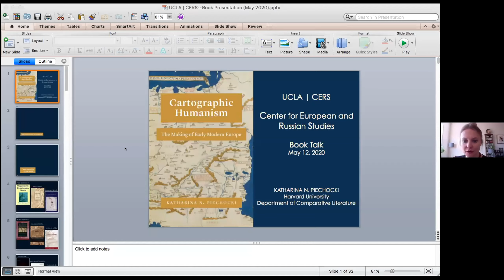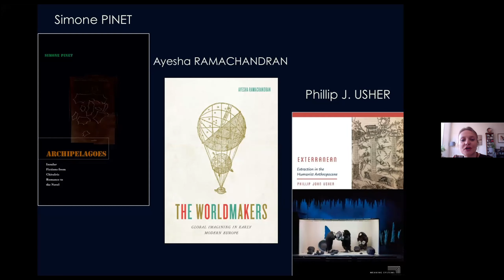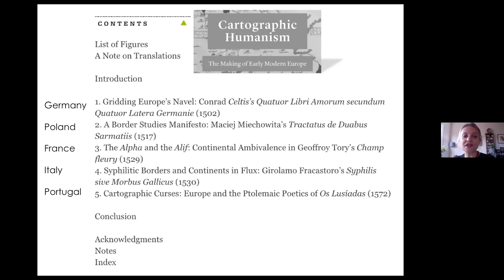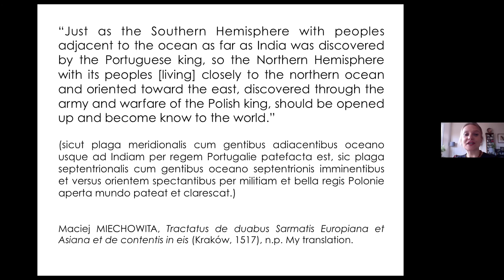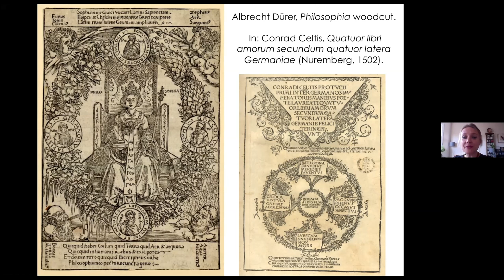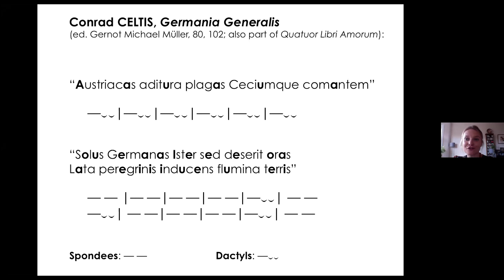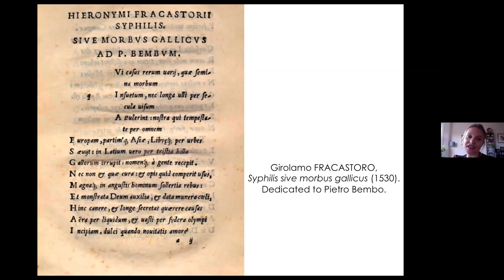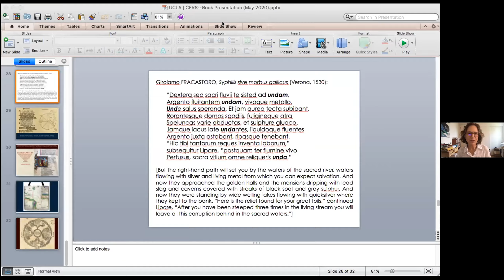Book Talk Webinar: CARTOGRAPHIC HUMANISM: THE MAKING OF EARLY MODERN EUROPE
CERS book talk by Katharina Piechocki (Harvard University, Comparative Literature).

ABOUT THE BOOK:

What is “Europe” and where are the continent’s boundaries? Cartographic Humanism investigates Europe as an astonishingly unexamined category by mobilizing cartography as a foundational and yet highly ambiguous cultural technology of early modernity. The author argues that a new idea of Europe as an autonomous continent was driven by the rise of cartography as a new humanistic discipline. Humanists’ investigation of ancient and medieval geographic sources yielded a new cartographic lexicon, including nouns such as “topography” and “continent” and the Latinate adjective “Europeus.” Piechocki calls europoiesis the shifting image of Europe as a continent in the making by focusing on Europe’s three regions—Germany, France, and Italy—and humanists whose work showcases the tension between poetic, philological, and spatial figurations: Conrad Celtis, whose neo-Latin cartographic poetry (1501), “The Four Books of Love according to the Four Sides of Germany,” framed Germany as “Europe’s navel”; Geoffroy Tory’s "Champ fleury " (1529), a complex inquiry into the question of what constitutes a continent and what role languages play in it; and Girolamo Fracastoro’s first New World poem, "Syphilis" (1530), which imagines the continental divide between Europe and the New World in constant flux, determined by changing sea levels. Europe’s emergence as a universal idea has proven to be exceedingly influential—and often devastating on a global scale. Pushing at once against smooth narratives of progress and all-too-dark scenarios, Piechocki traces this vision of Europe back to its cartographic underpinnings in ca. 1400, when cartography turned into a tool propelling arbitrary borderlines with all their consequences.

ABOUT THE AUTHOR:
Katharina Piechocki is an associate professor in Harvard's Comparative Literature Department. She is the author of "Cartographic Humanism: The Making of Early Modern Europe" (University of Chicago Press, 2019) and is currently completing a book titled "Hercules: Procreative Poetics and the Rise of the Opera Libretto." Her main area of research and teaching is early modern European literature, with a particular focus on cartography, translation studies, gender studies, opera, and theater, as well as theories of world cinema. She works in ten linguistic traditions: Italian, French, Portuguese, German, Polish, Spanish, Latin, ancient Greek and (beginning) Arabic, besides English. At the center of Piechocki’s work, supported by numerous national and international grants and fellowships, is the importance of spatial and poetic figuration embedded in a nuanced and deep analysis of early modernity’s diverse linguistic, literary, and cultural manifestations, from ca. 1400 to ca. 1700. Her research explores the rise and transformation of new disciplines (cartography, philology, translation) and the emergence and translation of new interdisciplinary, predominantly performative, art forms (opera, ballet, revival of ancient theater) as they traveled across regions, nations, and continents. Together with Tom Conley, she co-chairs the Cartography Seminar at Harvard's Mahindra Humanities Center.

Cost : Free and open to the public. RSVP is required at above link.

Sponsor(s): Center for European and Russian Studies, French and Francophone Studies